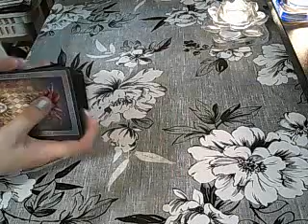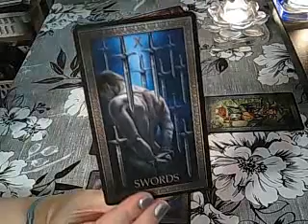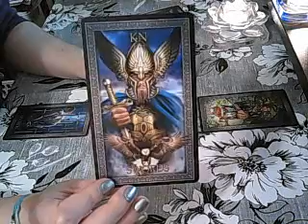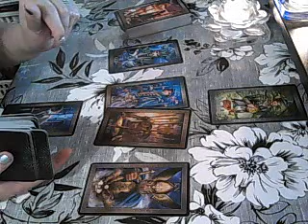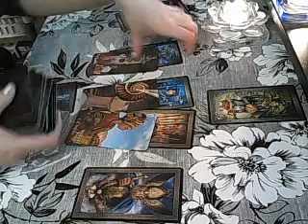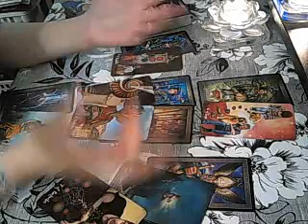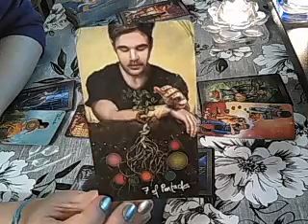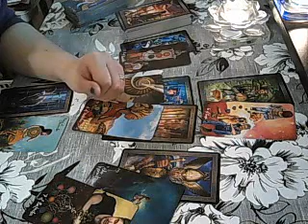Taurus April tarotscope - not this time mister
This is a general reading looking at the energies coming up in the month of April and advice for your highest good. Remember to watch your sun, moon, rising and Venus signs.